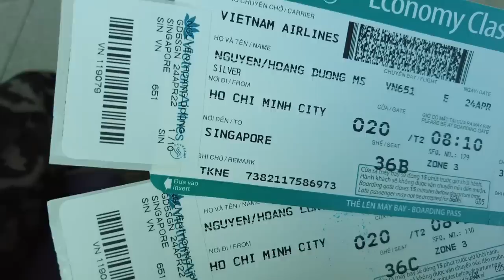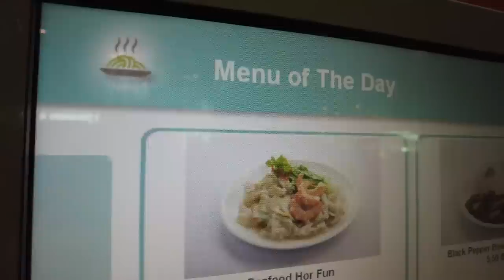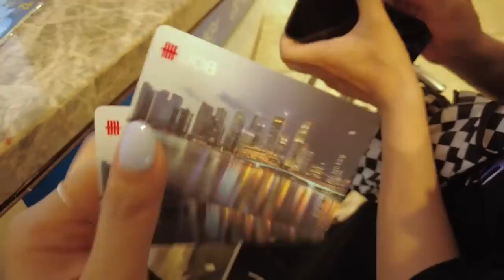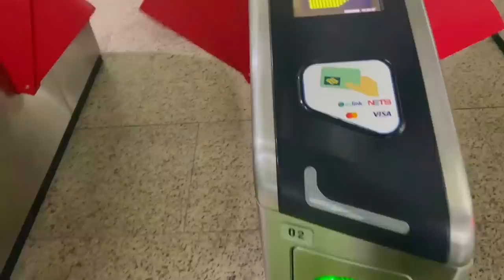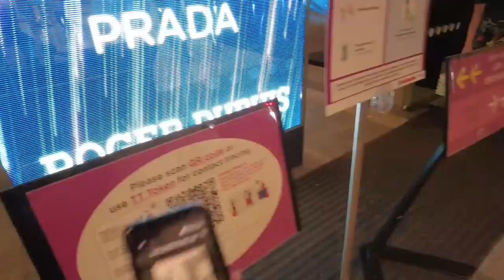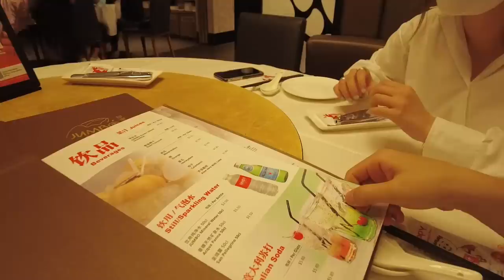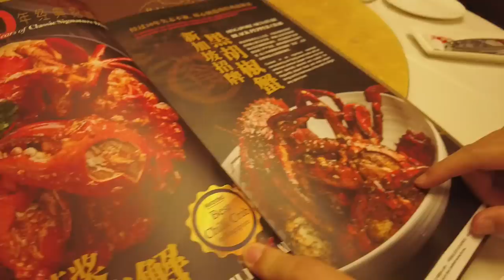VLOG #18: DU LỊCH NƯỚC NGOÀI SAU DỊCH 😷 | duongfynn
đây là vlog đầu tiên trong chuỗi vlog du lịch Singapore của tui nhaaa vlog nè quay máy quay đó nét ko nét ko =)))) thủ tục nhập cảnh Singapore sau dịch như thế nào? Singapore sau dịch có gì thay đổi hay ko? thực hư món cua sốt ớt "thần thánh"? xem đi rùi biết kakaka